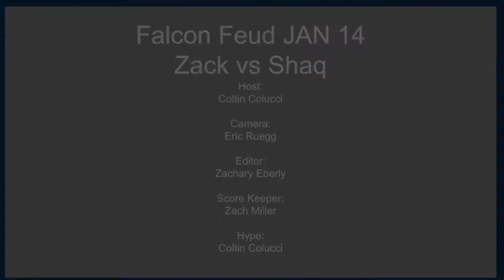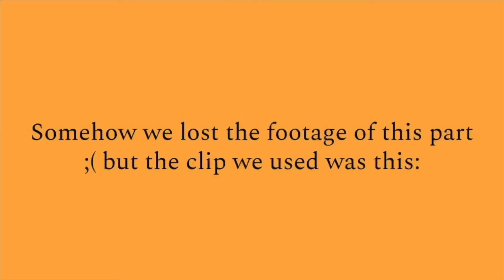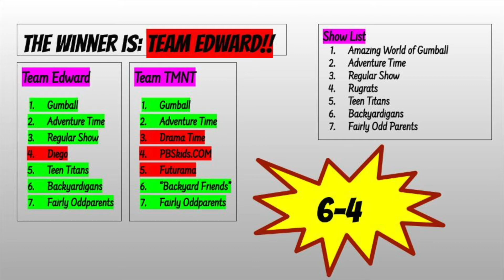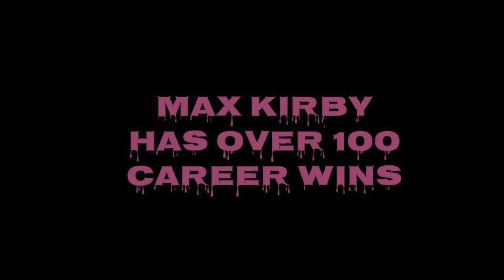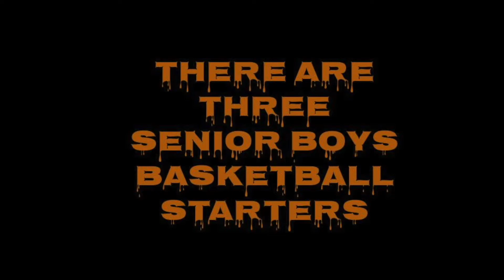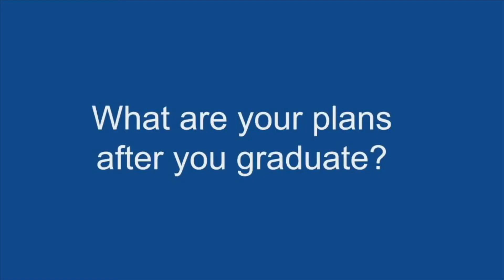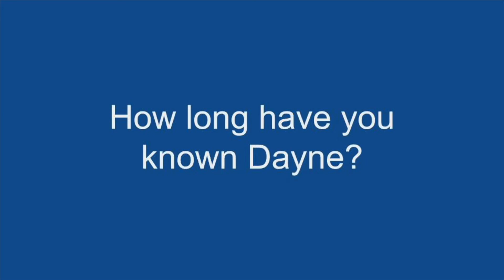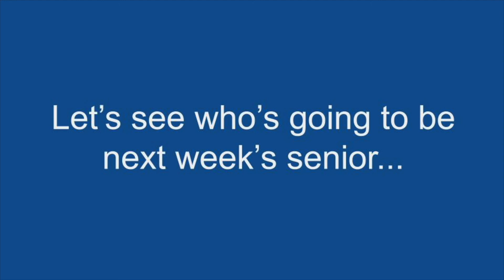Thursday Highlights: JAN 13, 2022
On today’s show:

Anchors:            Kayla Carter and Kim Keefer
Camera:                   Austin Bamford
Editor:                       Austin Bamford

Cast WINTER Intro:
Eric Ruegg, Carter Murray, Josh Nestleroad

Falcon Feud
Editor:   Zach Eberly
Camera:    Eric Ruegg
Host:   Hunter Campbell
Research: Zach Miller

Editor:          Tayler Buttermore
Camera:         Tayler Buttermore and Zay Foster
Hosts:   Tayler Buttermore and Zay Foster

Tides of Talent
Editor:                 Trinity Miller and Jasmine Foster
Camera:              Trinity Miller and Jasmine Foster

Fact or Cap:  Winter Sports Seniors
Editor:                Carter Murray
Camera:               Eric Ruegg
Host:              Josh Nestleroad

Hall Patrol: Yoga Challenge
Camera:  Luke Baylor and Hunter Campbell
Host:  Luke Baylor and Hunter Campbell
Editor:  Luke Baylor and Hunter Campbell

Camera:          Brant  Marchand
Editor:             Jake Marchand
Host:               Jake Marchand

Senior: Dayne Lanier
Editors:    Kayla Carter and Kim Keefer
Camera:  Kayla Carter and Kim Keefer
Voiceovers: Kim Keefer

Falcon Media